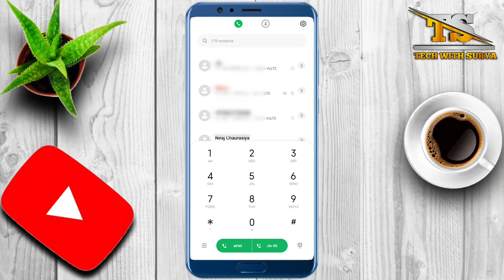बिना नंबर वाली call😯कैसे करे(2022).आपका real phone number नही जायेगा.Fake number se call kaise karen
Shorts
Short video
YouTube shorts
YouTube short video
Shorts video
Reels video
Reels
Techvideo
Technology video
Technical Guruji
Tech with Surya
Surya
Surya Bhai
Tech Surya
Surya tech
Surya Bhai
Tech with Surya
Technology video
Tech video